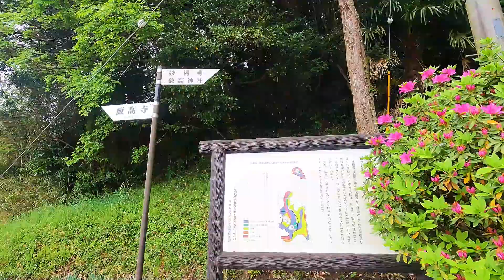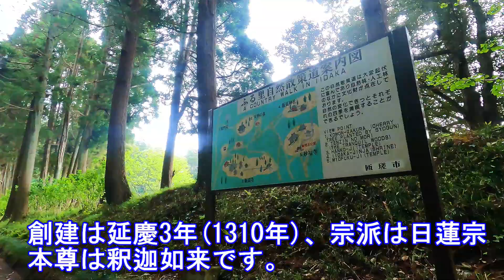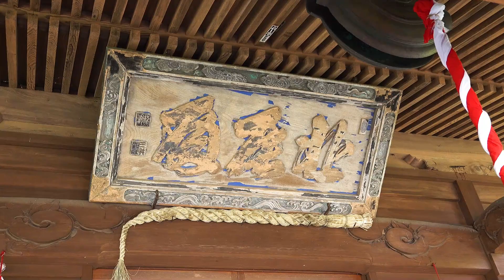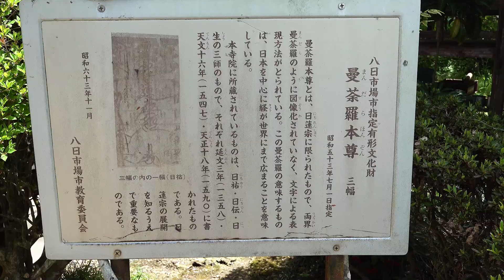昌山妙福寺の藤2023 "創建:1310年、宗派:日蓮宗、本尊:釈迦如来"【匝瑳探訪】wisteria flower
妙福寺
所在地:千葉県 匝瑳市 飯高477
美しい藤の花を咲かせることから、別名「藤の寺」と呼ばれています。
飯高の昌山（さかりやま）にある妙福寺の本尊は釈迦如来です。曼荼羅本尊と題目板碑は市の文化財に指定されています。妙福寺は、守護神として妙見尊を祀るために進藤太縦空(しんどうたじゅうくう)が建立した寺院です。創建は延慶(えんぎょう)3年(1310年)、宗派は日蓮宗、本尊は釈迦如来です。かつては、飯高檀林の前身となる学室が置かれた寺院でもあります。